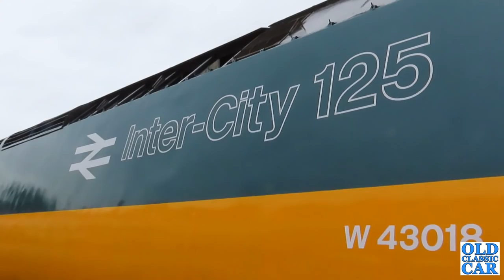Classic cars gather at Crewe Heritage Centre and join the resident rail exhibits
Murky weather didn't put off classic car owners from turning up to Crewe Heritage Centre with their old cars recently, and a varied assortment of elderly automobiles were on display. We headed over for a look and a walk around the cars that attended, this is set to be a regular meet apparently so we'll try and drive over in something old ourselves next time.
Several cars were outside braving the increasingly damp weather while others basked in the relative luxury of the undercover space that was also available. The cars outside included Triumph 2000 and 2500 PI, FIAT 600, Scimitar SE5B, MGBs, Sunbeam Rapier, Rover SD1 plus a gaggle of American pickup trucks. Under cover were gems such as an immaculate Minor Traveller, a Jensen C-V8, Lotus Cortina Mk1, Viva HC and more.
Do any of the classic cars featured here appeal? Which would you offer a home to if offered? Comments welcomed as always (as are Likes and new Subscribers of course!).
The full list of old-car videos now on the Old Classic Car channel can be found here:
(PS if you're a fan of rail history, the main Crewe railway museum at the Heritage Centre in Cheshire is well worth a visit).